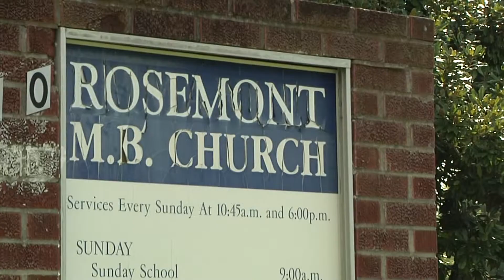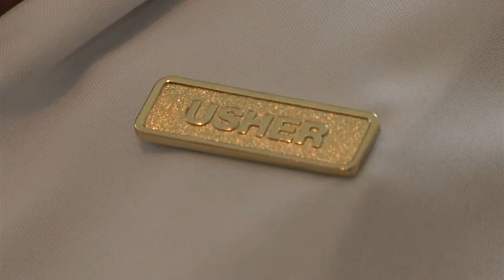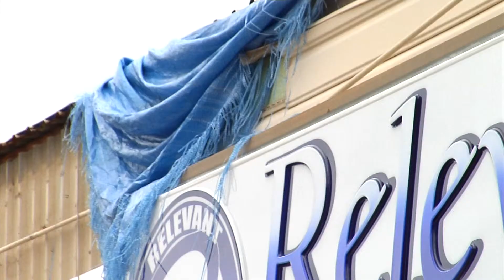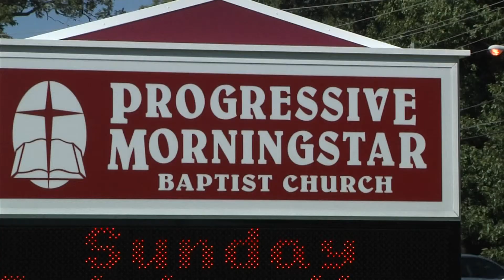Best of "Faith in Focus": Vol. 4 - Jacob Kittilstad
Jacob Kittilstad, 2013 (Church information can be found below!)

Rosemont Missionary Baptist Church
Pastor Jimmie Edwards
South Dr  Jackson, MS 39209

Relevant Empowerment Church
Pastor Tony Yarber

Progressive Morningstar Baptist Church
Pastor Willie Tobias